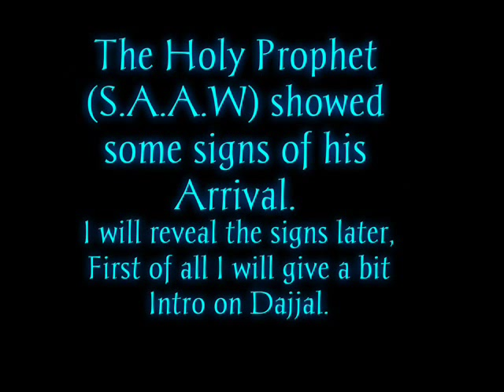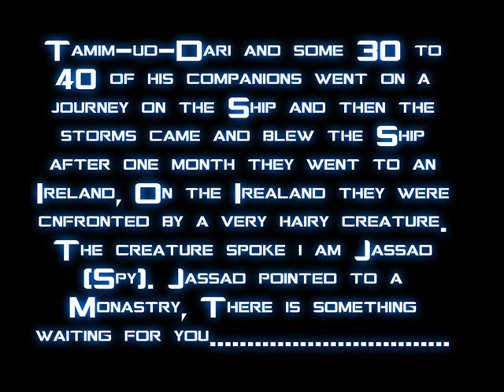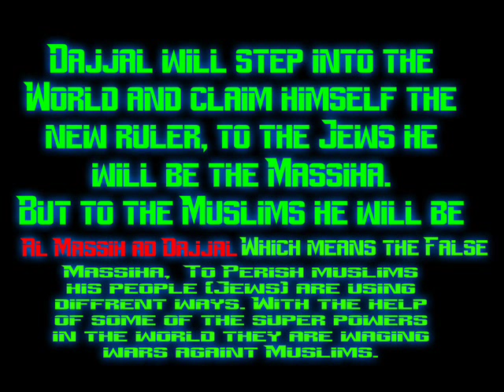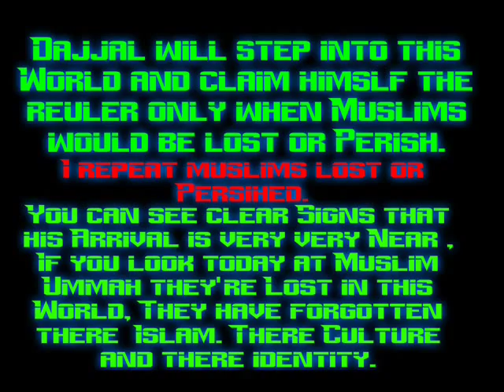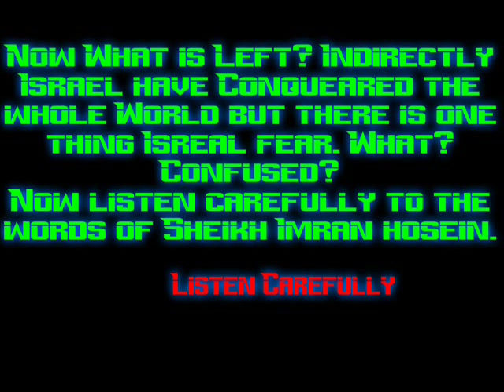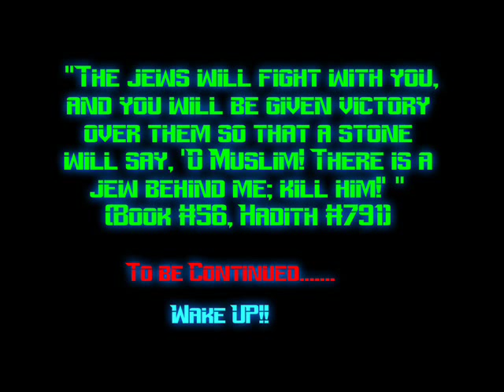The arrival of Dajjal Anti Christ) Part 1.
Dear Brothers,
As I told you earlier that don't get confused with our previous Video and this Video our previous video was about who is Dajjal and what are Signs of his Arrival.

In this Video we will show you how Dajjal will step Into this World and how will he establish his government.

InshALLAH in Part two we will cover the last War between Muslims and Jews.